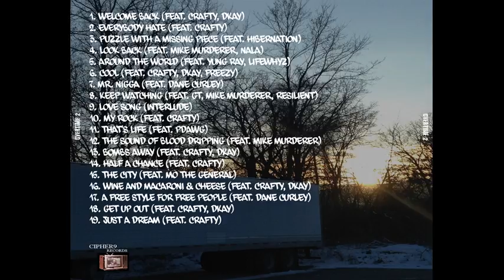Mo The General - The City (prod. by Crafty)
CIPHER9 RECORDS